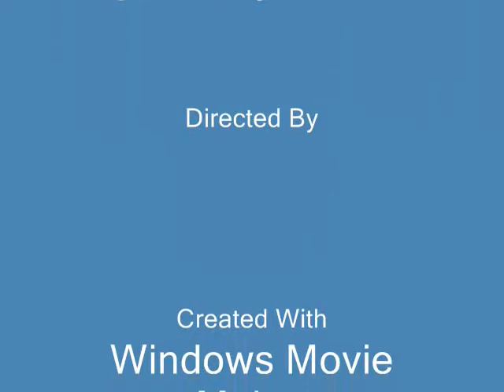Christmas Party and Joy's Shower